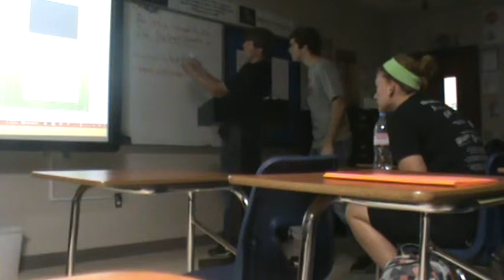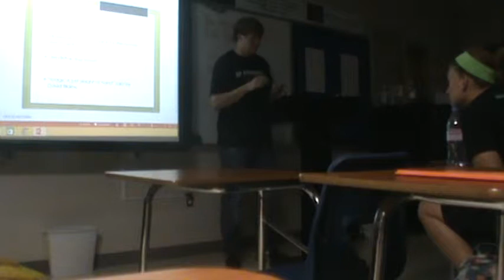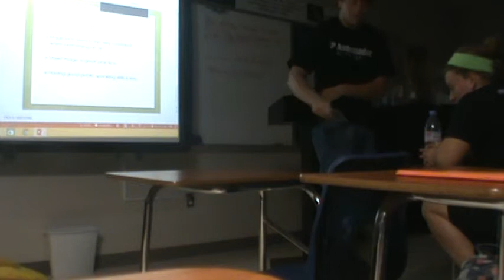Gray 4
Demonstration speech on Magic by Alvin High School student. Excellent speech!